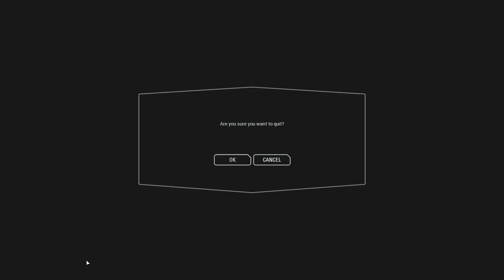Star Wars Battlefront 2 Multiplayer Part 1 (no commentary)